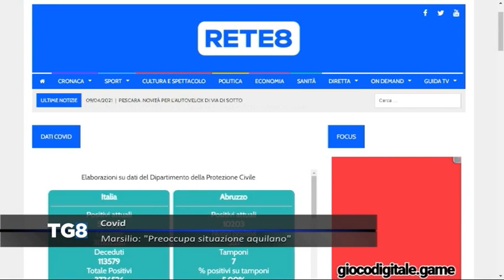LIVE Covid Abruzzo - Marsilio: "Preoccupa la situazione nell'aquilano"